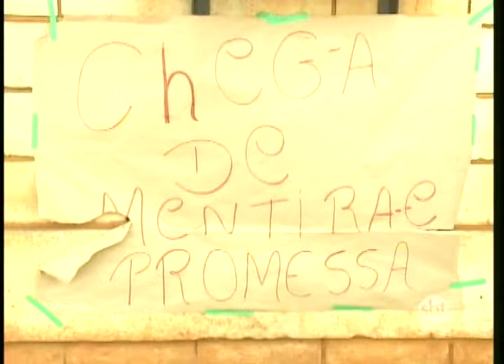Após manifestações, funcionários de usina da região recebem salário de outubro